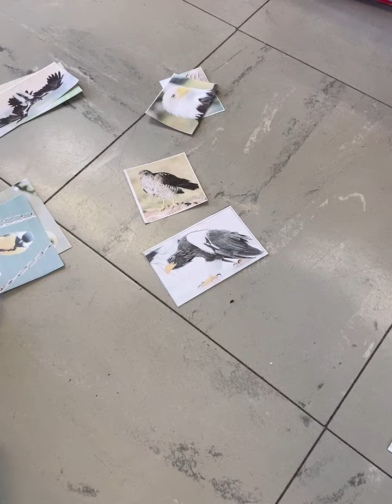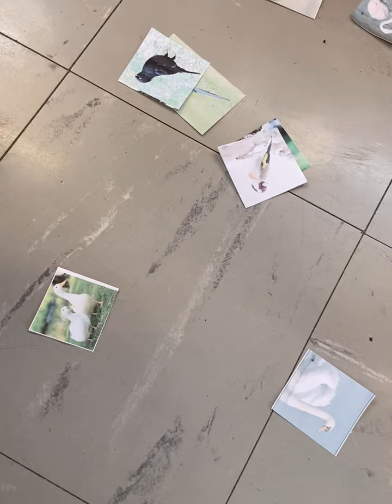catégorisation oiseaux 2